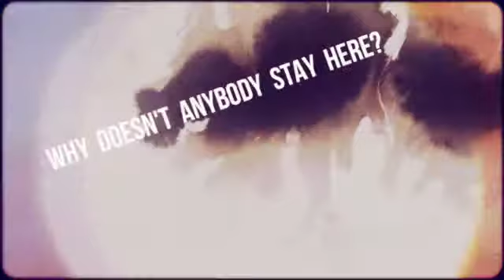Beauty Within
MBT-Spokesmodels Class of 2016 Dress like broken down
Porcelain Dolls who have been thrown away.